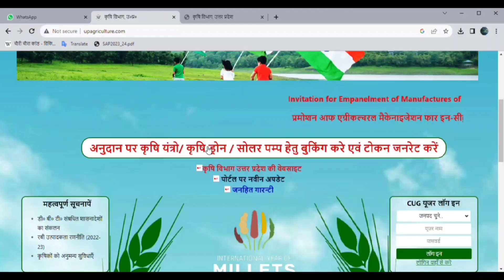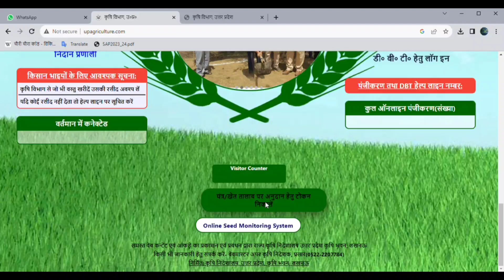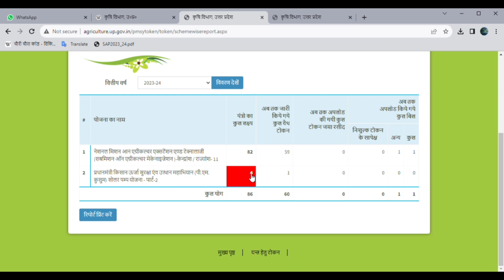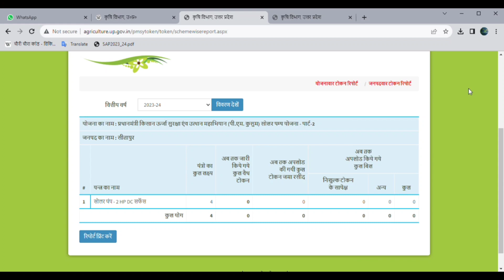pm Kusum yojna ll Solar pump yojna 60% subsidy ll solar pump booking start kab hoge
free tractor
free rotavater
roterwater subsidy
up agriculture,
krishi yantra,
झारखण्ड राज्य फसल राहत योजना में Online करना सीखे | जल्दी करे All deatils online procession